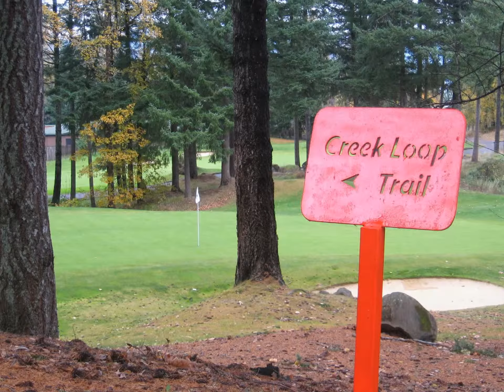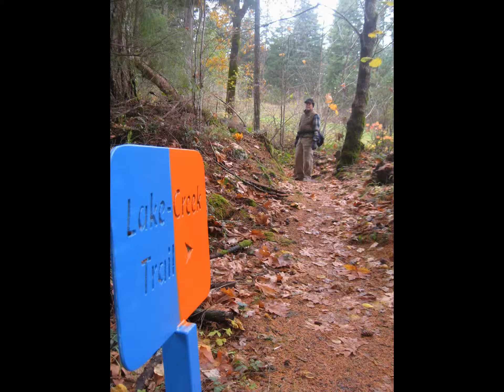Skamania Lodge Golf Course Hike - Hike The Gorge 2013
Art and Johnna Bavoso hiking Lake Creek Trail at Skamania Lodge for Hike The Gorge 2013.